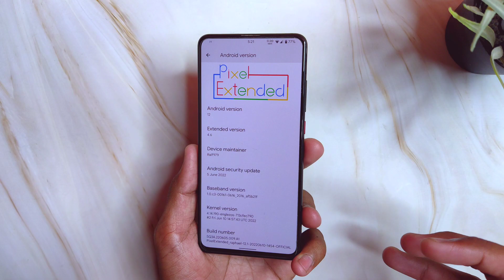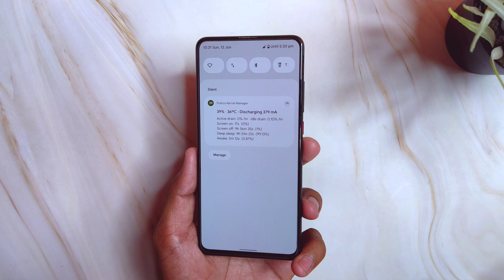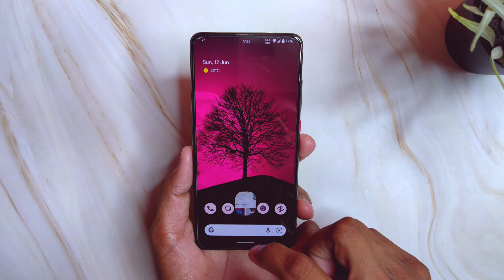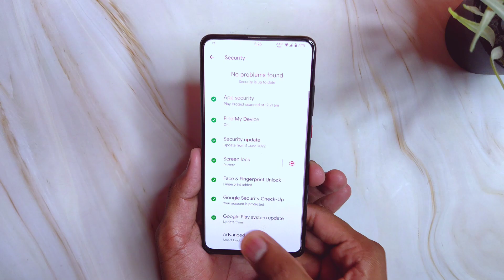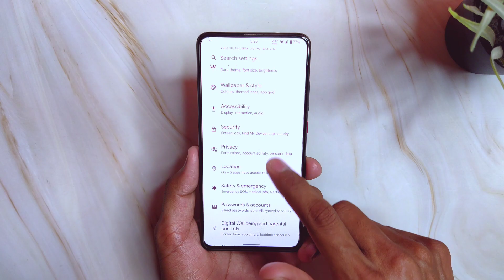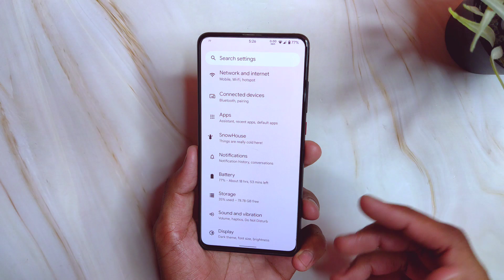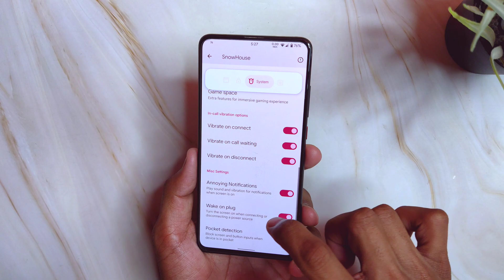Pixel Extended 4.6 Android 12.1 June Update On Redmi K20 Pro - Super Smooth Experience !!